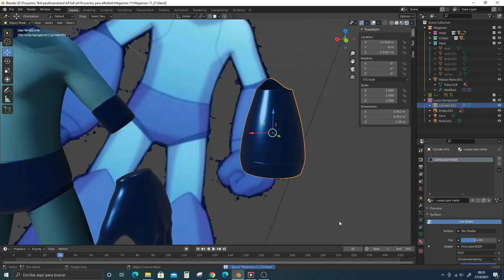👾👉Megaman fan art ,🌟Figure 1/4🔥🔥🔥4 MONTHS IN 16 MINUTES....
Hello everyone here I leave a project that I am currently working on.
This project was made entirely in Blender 2.92.
It is a project that took almost 4 months and I summarized it in this 16 minute video. It is a fully articulated 1/4 Megaman figure, this whole project is a combination of sculpting, modeling and engineering.
I will be uploading tutorials on how to carry out this project, but I am also open to suggestions or requests for future tutorials.

Hola a todos aquí dejo un proyecto en el que estoy trabajando actualmente.
Este proyecto fue realizado completamente en Blender 2.92 .
Es un proyecto que tomo casi 4 meses y lo resumi en este video de 16 minutos. Es una figura 1/4 de Megaman completamente articulada , todo este proyecto es una combinación de esculpido, modelado e ingeniería.
Estaré subiendo tutoriales de como lleve a cabo este proyecto, pero también estoy abierto a sugerencias o pedidos para futuros tutoriales.